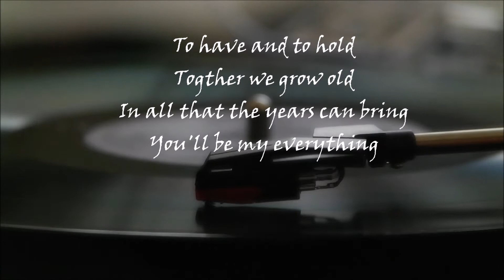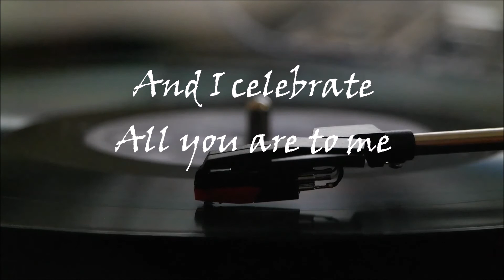Anniversary Song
An anniversary song put to music. (short version)